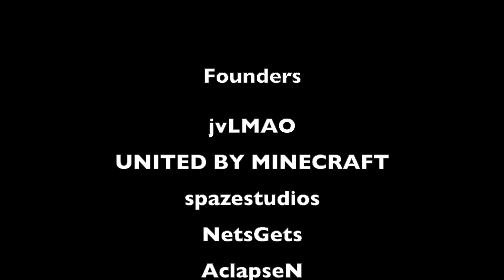All Versions Of Minecraft SMP! Edu Java Bedrock! MC Players United!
All versions of minecraft server!

This was made for everyone in the community that plays minecraft the smp will be hosted all day and I will host Hypixel partys many days! please join and enjoy!